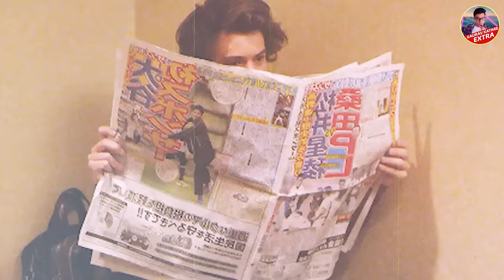ये FNAF तो Huggy Wuggy से भी ज्यादा खतरनाक है Real Horror Story of Five Nights at Freddy's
In this video i will tell Real Horror Story of Five Nights at Freddy's in hindi.